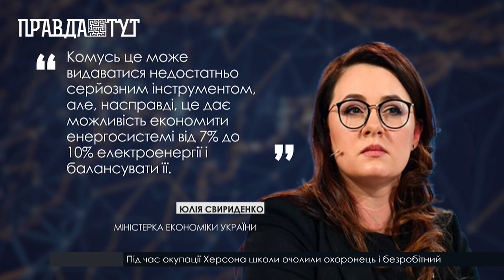Українцям пропонують безплатно обміняти розжарювальні лампи на більш енергоощадні світлодіоди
Нині проєкт реалізують в усіх обласних центрах України. В уряді поставили завдання замінити 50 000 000 розжарювальних ламп на світлодіодні по всій країні. Безплатно LED-лампи надає Євросоюз. А обміняти їх можна в будь-якому відділенні «Укрпошти». За перші дні проєкту поштарі в Кропивницькому наміняли понад 10 000 лампочок. Найбільший ажіотаж на них серед пенсіонерів. У рамках енергоефективної ініціативи в Кіровоградщину загалом надійде більше 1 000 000 світлодіодних ламп.